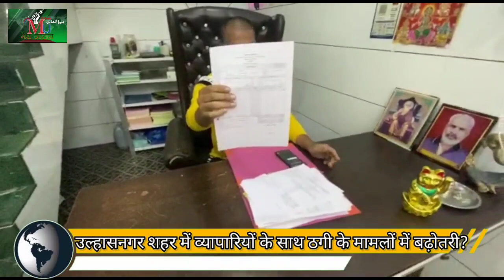उल्हासनगर में व्यापारियों के साथ धोखाधड़ी के मामलों में बढ़ोतरी, शहर के नेता मदद के लिए नदारद